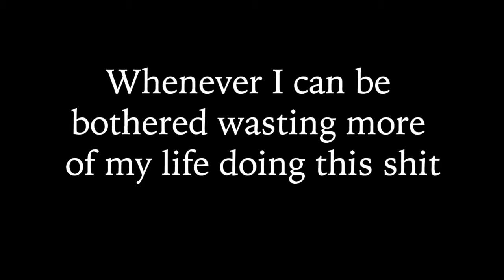Commie-kan (Featuring the lord himself)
The Soviet Union will live.